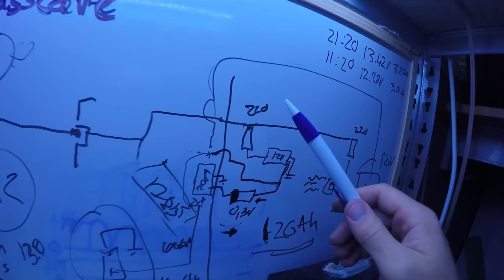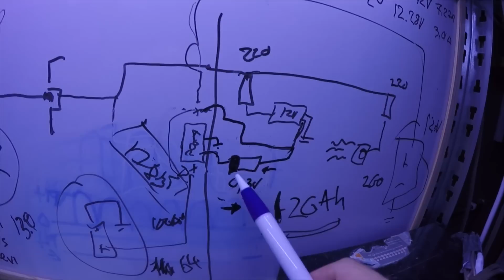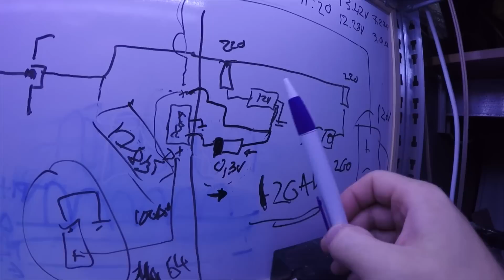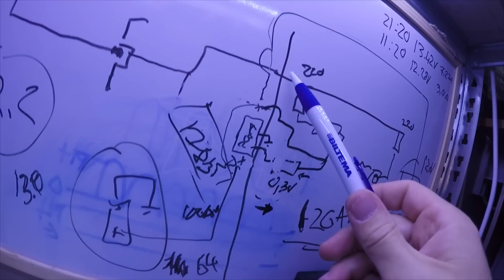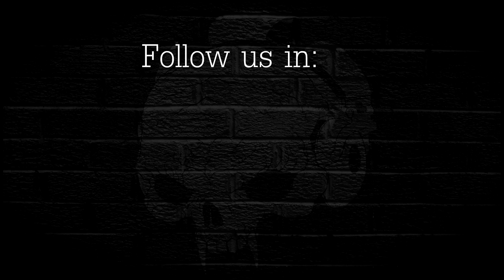PN | Installing battery charger in 2 battery bank system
Intro/outro:
background: